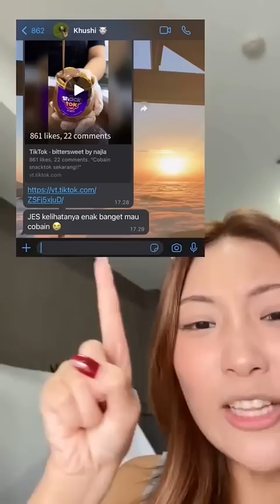TEMAN JESSICA ORANG INDIA NYOBAIN MAKANAN INDONESIA (PART 1)